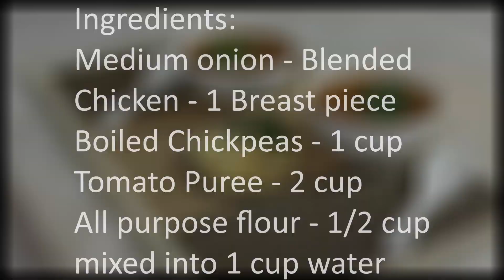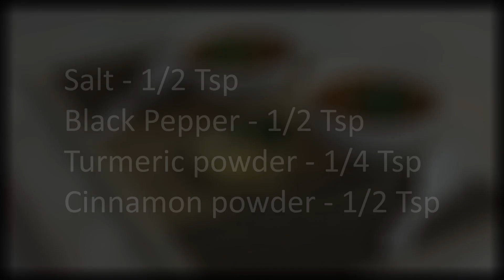Harira | Moroccan popular soup | recipe by Samreen Zubair.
Welcome back to Maliks kitchen, today we will show you how to make harira, a Moroccan soup, this soup is unique in it's own way and although it has a variety of ingredients, it is not complicated to make and will not take much effort, it is not as time taking as well and is a unique soup to serve to your guests.

ingredients

chicken 250 gm  cut in small cubes
3 tbsp olive oil
2 cups chicken broth
1 cup chick peas
1/2 cup black lentils
1 large onion,   paste it
1 bunch celery cut into chopped
1 bunch green coriander finely chopped
1/2 tsp salt
1 tsp ginger
1/2 tsp black pepper
1/2 tsp cinamon powder
1/4 tsp turmeric powder
2 cups tomato paste
2 tbsp rice
1/2 cup flour combined with 1 cup water
lemon wedges for garnish

method

fry chicken in oil for 2 mins
add all ingredients in pressure cooker and cook for 30 mins
add flour water and cook for 10 mins more
serve hot